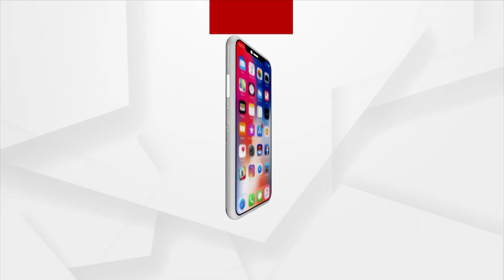Gajalaxmi idol immersion procession in Dhenkanal